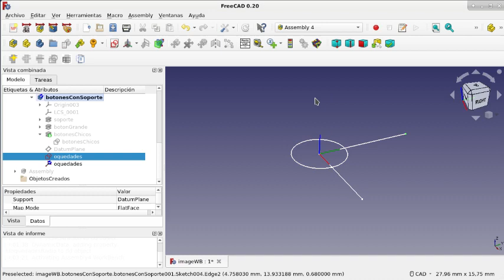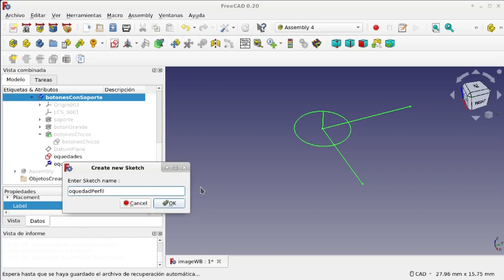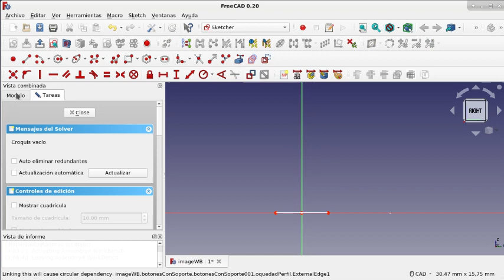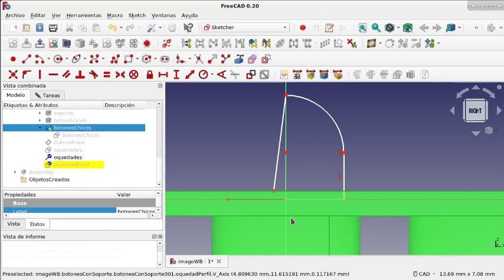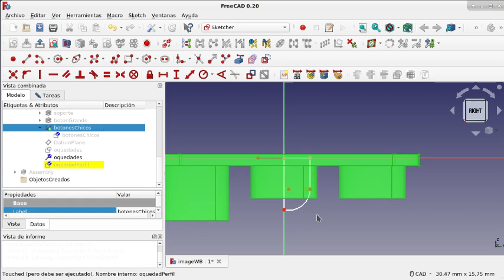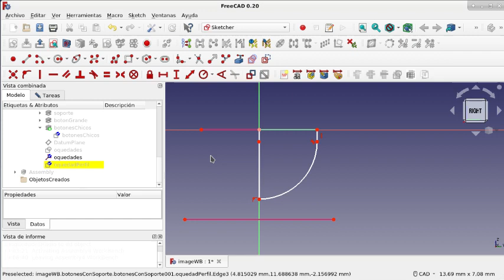FreeCAD: Banco de trabajo Image y un flujo de trabajo(33)